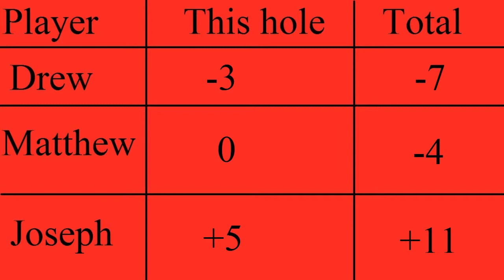Let's Play: Worms Crazy Golf (Episode #2) Epic Montage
Matthew, Joseph, and Drew are back playing Worms crazy golf. In this episode, a non-exciting moment is made exciting through the power of editing.

I joined Maker Studios, and you can too! (Please note at the time we uploaded this our channel name was TheTard100)